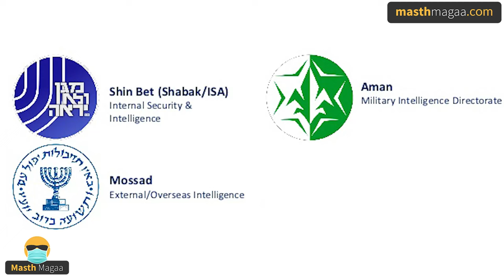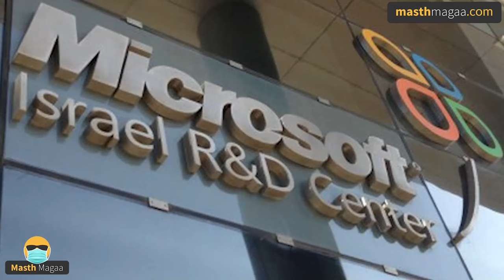ಸುತ್ತಲು ಶತ್ರುಗಳಿದ್ದರೂ ಇಸ್ರೇಲ್ ಪ್ರತಿಸಲ ಗೆಲ್ಲೋದು ಹೇಗೆ? | Masth Magaa | Israel Mossad Operation Entebbe